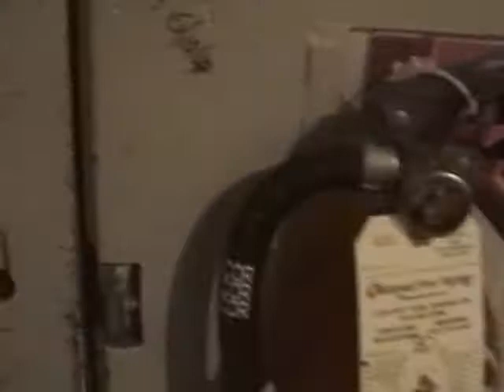The Athiarchists Live at The WOW Hall STONER ROCK SONG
This is "" taken from The Athiarchists Live DVD May 30th 2008 at The WOW Hall for their CD release show for "Dont Be Another Part of the Herd"